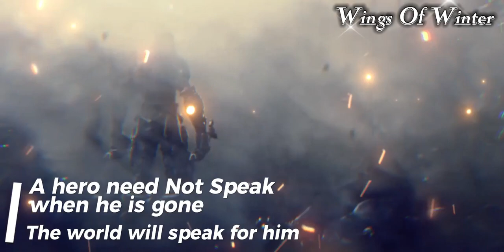River city Girls Gameplay walkthrough Part 1 wings of winter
Hello Everyone!